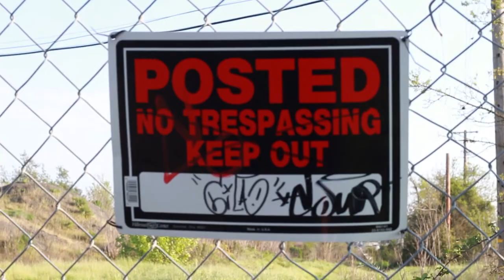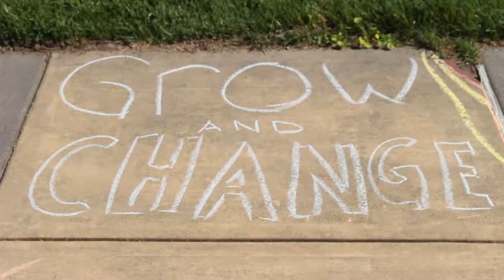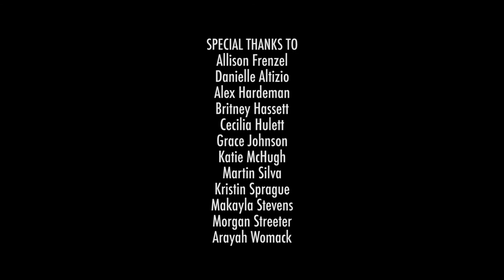These Are the Walls That Speak